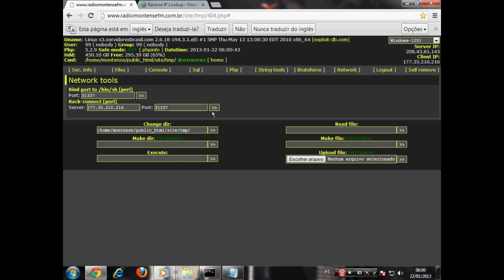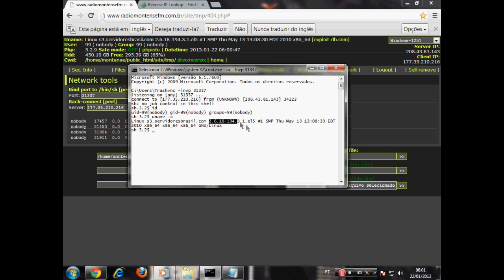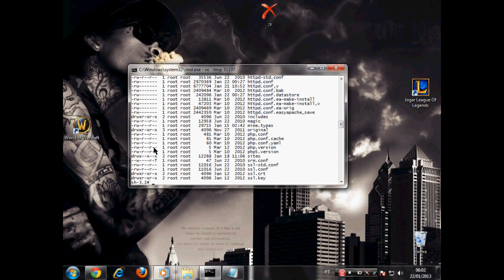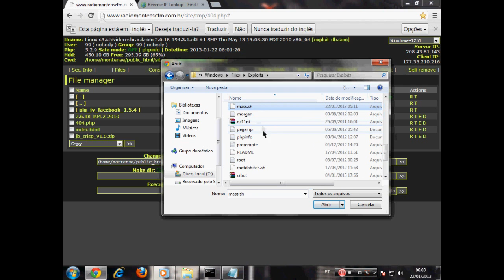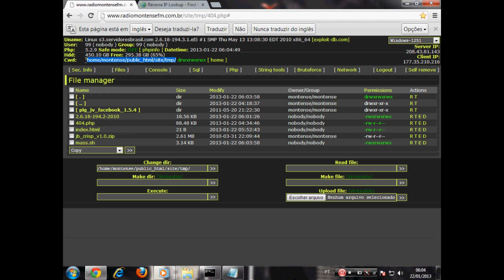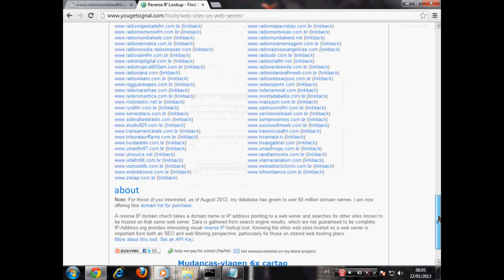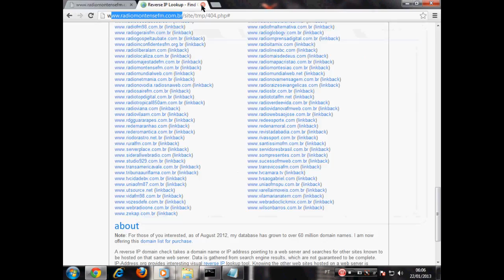Root 2.6.18 + Mass deface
Eae pessoal,Hoje vou mostrar uma simples forma de como pegar o acesso root a um Linux  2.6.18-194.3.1.el5  , logo em seguida realizar o mass deface,com um simples script que o nosso querido n4sss fez.